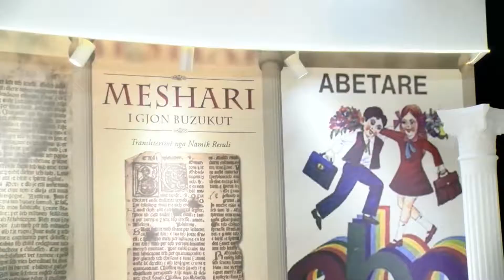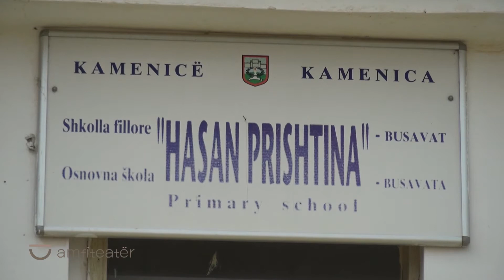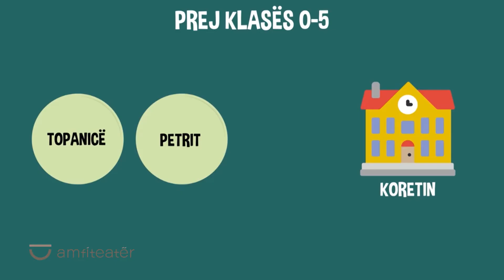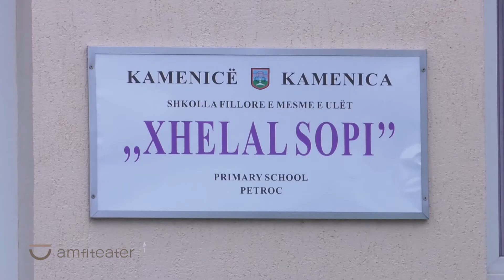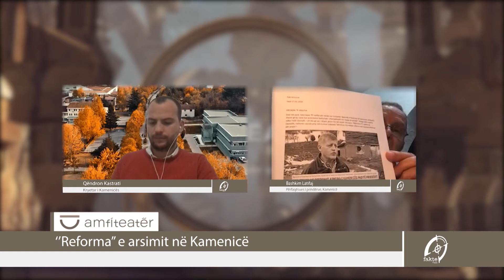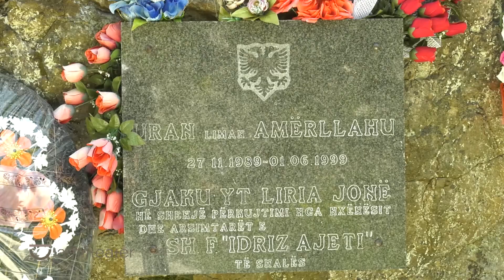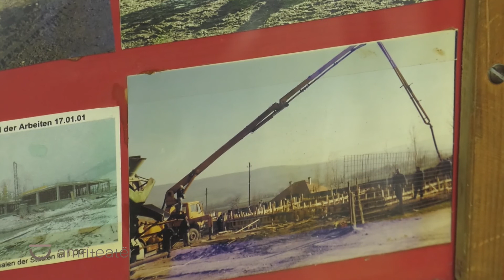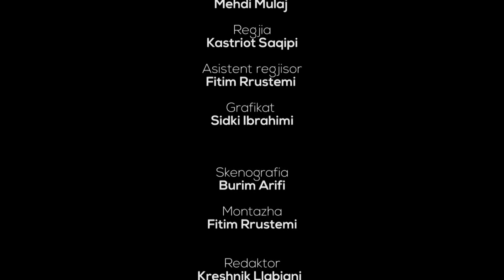Emisioni Amfiteater 4 - ''Reforma'' e arsimit ne Kamenice